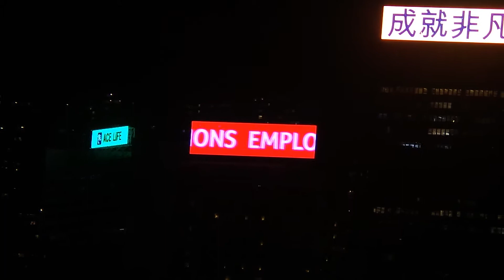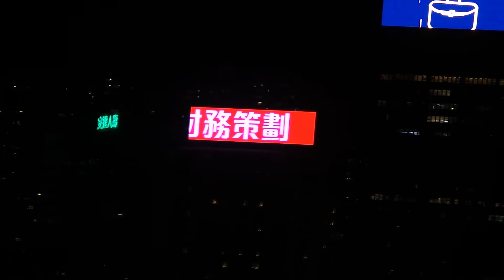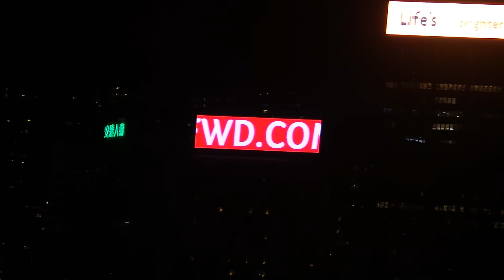FWD Insurance LED @ night-time